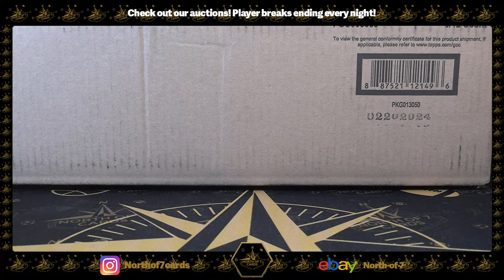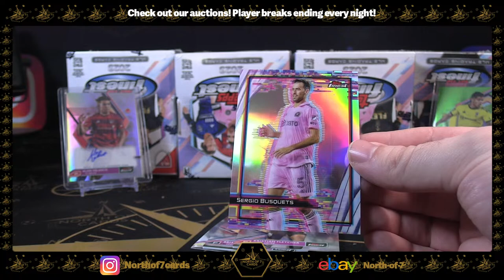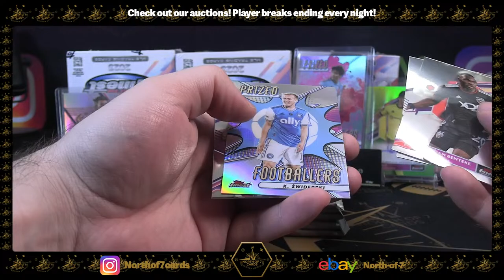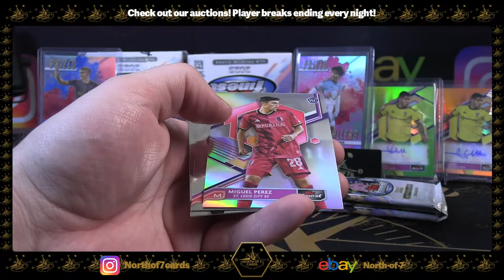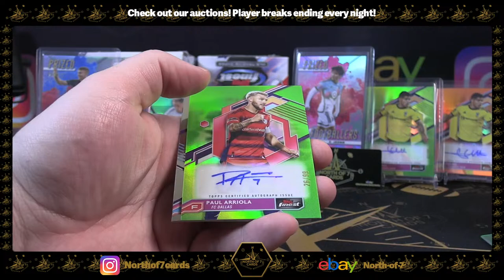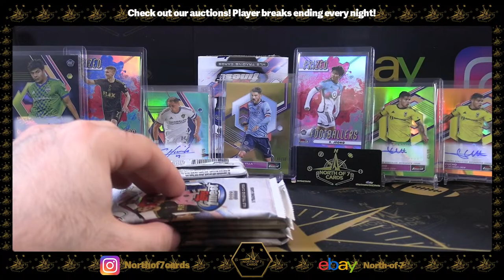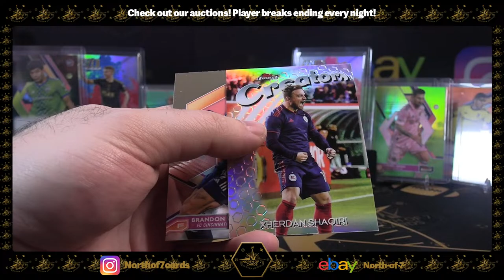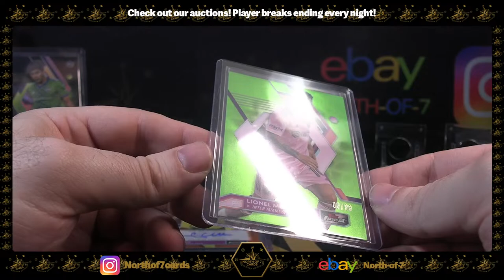2023 Topps Finest MLS Soccer Hobby 1X Case Player Break #7 - Mar 12th